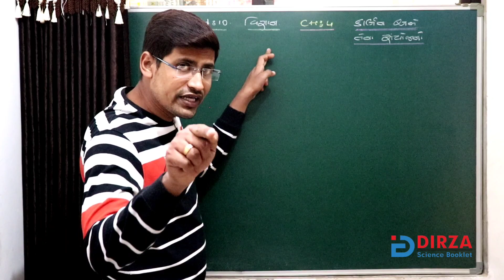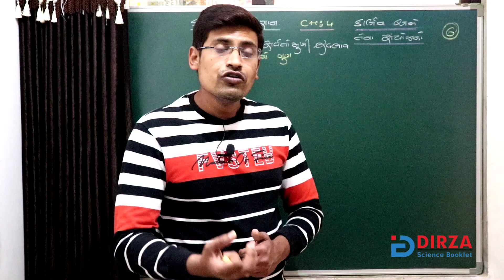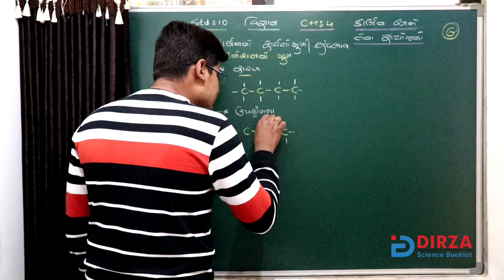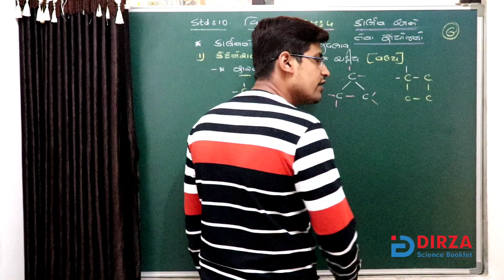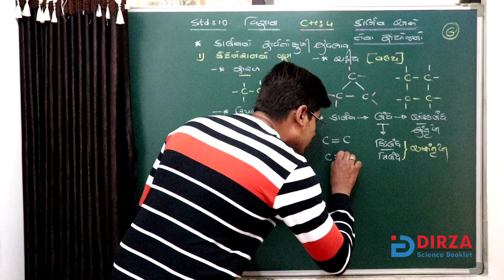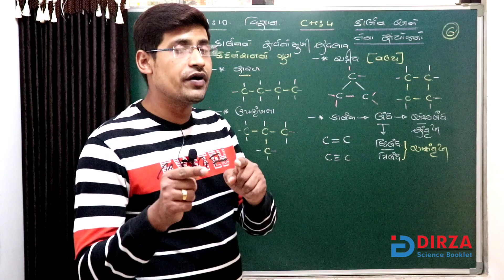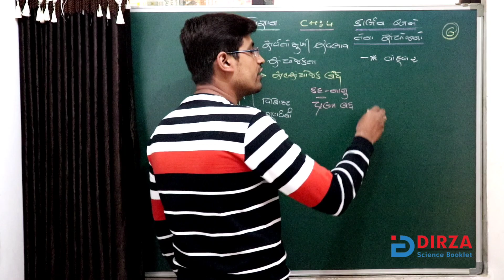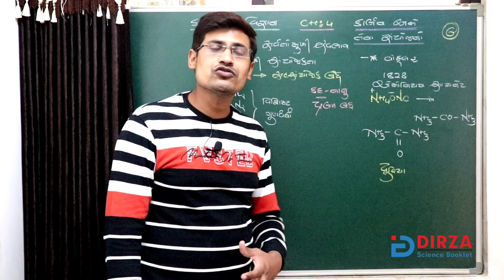Std 10 science ch 4 part 6 gujarati medium | કાર્બન નો સર્વતોમુખી સ્વભાવ | ncert | by Dee.m patel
about this video :
std 10 science ch 4 part 6 ( કાર્બનનો સર્વતોમુખી સ્વભાવ ) @dirza_science _booklet

About this channel :
😄 આ ચેનલ std : 10 માં ભણતા વિદ્યાર્થીઓ માટે  છે.

channel name : Dee.M Patel

😄 વિડિયોને રેગ્યુલર તમારા whatsapp નંબર પર મેળવવા માટે
અમારા whatsapp નંબર 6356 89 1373 ને સેવ કરો તમારું નામ અને શહેરનું નામ લખી મેસેજ કરો એટલે ગ્રુપમાં એડ થઈ જશો.

ધોરણ10 મા ગુજરાતી મીડિયમમાં ભણતા બધા જ વિદ્યાર્થીઓ કે જેને વિજ્ઞાન વિષયમાં બોર્ડની પરીક્ષામાં સારા ટકા લાવવા છે.
કે જેમને બોર્ડની પરીક્ષામાં સારા માર્ક્સ સાથે રીઝલ્ટ નો સ્કોર પણ ઊંચો લઇ જઈ શકે છે. તે આ વિડીયો દ્વારા સરળતાથી સમજી શકે છે.
😄 મિત્રો અમે તમારા માટે એક ઇઝી બુક પણ તૈયાર કરી છે એ બુક ને તમે amazon પરથી પણ મંગાવી શકો છો. જેનું નામ છે dirza Science booklet.

🧪 અમારી પાસે આ બુકની pdf પણ તૈયાર છે જે એડવર્ટાઇઝ માટે છે તેને તમે નીચેના નંબર પર થી whatsapp માં મંગાવી શકો છો.6356 89 1373

Link of full chapter 1 ( easy mathod )

🧪 બુક ખરીદવા માટે નીચેના નંબર પર સંપર્ક કરી શકો છો.6356 89 1373